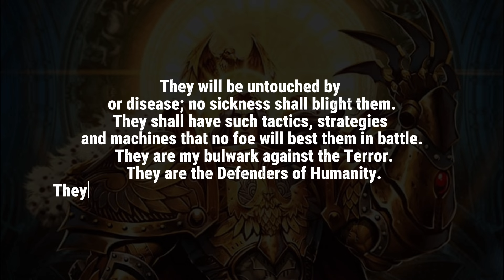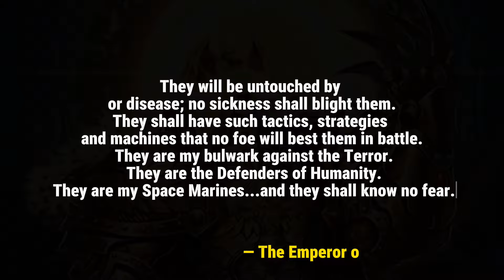SPACE MARINES | Warhammer 40k Full Lore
May the glory of the Emperor be with you!

To Victoria and Galactic Unity!

Narrator: AI

00:43 History
05:11 Origins
06:55 The Thunder Warriors
09:52 The Grey Legions
14:25 The Primarchs
18:03 Crusade and Expansion
20:00 Horus Heresy
24:54 The Codex Astartes
31:08 The Second Founding
35:18 A Thousand Chapters
38:00 First Founding
38:58 The Unknown Legions
40:38 Second and Later Foundings
41:35 Primaris Space Marines
47:27 Beyond the Ultima Founding
50:00 The Indoctrinated
52:02 The Ascended
54:06 Founding of a Space Marine Chapter
58:09 Space Marine Recruitment